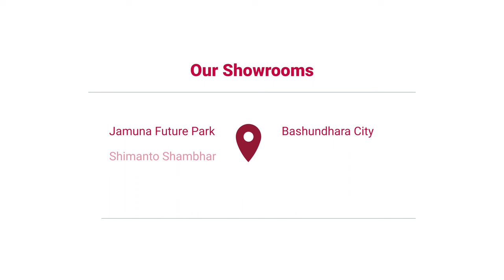Best Perfume Oil-Review from the House | 𝗘𝗽𝗶𝘀𝗼𝗱𝗲 𝟬𝟭 | 𝗡𝗮𝗿𝗷𝗶𝘀 𝗯𝘆 𝗔𝗹 𝗛𝗮𝗿𝗮𝗺𝗮𝗶𝗻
𝗔𝗹 𝗛𝗮𝗿𝗮𝗺𝗮𝗶𝗻 𝗡𝗮𝗿𝗷𝗶𝘀 𝟭𝟱 𝗠𝗟
𝗜𝘁’𝘀 𝗿𝗼𝘆𝗮𝗹, 𝗶𝘁’𝘀 𝗳𝗹𝗼𝗿𝗮𝗹, 𝗽𝗲𝗿𝘀𝗼𝗻𝗶𝗳𝗶𝗰𝗮𝘁𝗶𝗼𝗻 𝗼𝗳 𝗮𝗹𝗹 𝘁𝗵𝗲 𝗲𝗻𝗱𝗲𝗮𝗿𝗶𝗻𝗴 𝗾𝘂𝗮𝗹𝗶𝘁𝗶𝗲𝘀 𝘁𝗼 𝗱𝗲𝘀𝗶𝗿𝗲 𝗶𝗻 𝗮 𝗳𝗿𝗮𝗴𝗿𝗮𝗻𝗰𝗲 𝘁𝗵𝗮𝘁 𝘆𝗼𝘂 𝗰𝗮𝗻 𝗽𝗿𝗼𝘂𝗱𝗹𝘆 𝗺𝗮𝗸𝗲 𝘆𝗼𝘂𝗿 𝗰𝗿𝗼𝘄𝗻𝗶𝗻𝗴 𝗴𝗹𝗼𝗿𝘆, 𝗶𝗻 𝗿𝗲𝘁𝘂𝗿𝗻 𝗳𝗼𝗿 𝗺𝗮𝗸𝗶𝗻𝗴 𝘆𝗼𝘂 𝘀𝘁𝗮𝗻𝗱 𝗼𝘂𝘁 𝗳𝗿𝗼𝗺 𝗮𝗺𝗼𝗻𝗴 𝘁𝗵𝗲 𝗿𝗲𝘀𝘁. 𝗪𝗶𝘁𝗵 𝗮 𝘂𝗻𝗶𝗾𝘂𝗲 𝗵𝗮𝗿𝗺𝗼𝗻𝘆 𝗼𝗳 𝗳𝗿𝗲𝘀𝗵 𝗮𝗻𝗱 𝘀𝘄𝗲𝗲𝘁 𝗳𝗹𝗼𝗿𝗮𝗹 𝗻𝗼𝘁𝗲𝘀, 𝗮𝗻𝗱 𝗮 𝗯𝗮𝘀𝗲 𝗼𝗳 𝘃𝗮𝗻𝗶𝗹𝗹𝗮 𝗮𝗻𝗱 𝗺𝘂𝘀𝗸, 𝗮𝗱𝗱 𝗮 𝗺𝗮𝗷𝗲𝘀𝘁𝗶𝗰 𝘁𝗼𝘂𝗰𝗵 𝘁𝗼 𝘆𝗼𝘂𝗿 𝗴𝗿𝗮𝗰𝗲𝗳𝘂𝗹 𝗽𝗿𝗲𝘀𝗲𝗻𝗰𝗲 𝘄𝗶𝘁𝗵 𝗡𝗮𝗿𝗷𝗶𝘀.

𝗙𝗿𝗮𝗴𝗿𝗮𝗻𝗰𝗲 𝗡𝗼𝘁𝗲𝘀:
➛ 𝗧𝗼𝗽 𝗻𝗼𝘁𝗲: 𝗛𝗮𝘄𝘁𝗵𝗼𝗿𝗻, 𝗖𝗮𝘀𝘀𝗶𝗲 𝗕𝗹𝗼𝘀𝘀𝗼𝗺𝘀
➛ 𝗠𝗶𝗱𝗱𝗹𝗲 𝗻𝗼𝘁𝗲: 𝗥𝗼𝘀𝗲, 𝗝𝗮𝘀𝗺𝗶𝗻𝗲, 𝗩𝗶𝗼𝗹𝗲𝘁
➛ 𝗕𝗮𝘀𝗲 𝗻𝗼𝘁𝗲: 𝗩𝗮𝗻𝗶𝗹𝗹𝗮, 𝗠𝘂𝘀𝗸

Chapters:
0:00  Introduction
0:14  Product
0:35 Fragrance Note
0:46  Key Future
0:58  Best Use
1:10 Application
1:51 Showroom

𝗔𝗹 𝗛𝗮𝗿𝗮𝗺𝗮𝗶𝗻 𝗣𝗲𝗿𝗳𝘂𝗺𝗲𝘀 𝗵𝗮𝘀 𝗯𝗲𝗲𝗻 𝗮 𝗳𝗿𝗼𝗻𝘁-𝗿𝘂𝗻𝗻𝗲𝗿 𝗶𝗻 𝘁𝗵𝗲 𝗽𝗲𝗿𝗳𝘂𝗺𝗲𝗿𝘆 𝘀𝗶𝗻𝗰𝗲 𝟭𝟵𝟳𝟬. 𝗪𝗲 𝗱𝗼 𝘄𝗵𝗮𝘁 𝘄𝗲 𝗹𝗼𝘃𝗲 𝗮𝗻𝗱 𝘀𝗼 𝘄𝗲 𝗮𝗹𝘄𝗮𝘆𝘀 𝗲𝘅𝗽𝗹𝗼𝗿𝗲 𝘁𝗵𝗲 𝗰𝗵𝗮𝗻𝗴𝗶𝗻𝗴 𝘁𝗿𝗲𝗻𝗱𝘀 𝘄𝗶𝘁𝗵 𝗰𝗼𝗻𝘀𝗶𝘀𝘁𝗲𝗻𝘁 𝗰𝗮𝘁𝗲𝗿𝗶𝗻𝗴 𝘁𝗼 𝘁𝗵𝗲 𝘁𝗮𝘀𝘁𝗲 𝗼𝗳 𝗼𝘂𝗿 𝗱𝗶𝘀𝗰𝗲𝗿𝗻𝗶𝗻𝗴 𝗽𝗮𝘁𝗿𝗼𝗻𝘀. 𝗔𝗹 𝗛𝗮𝗿𝗮𝗺𝗮𝗶𝗻 𝗵𝗮𝘀 𝘀𝘂𝗰𝗰𝗲𝘀𝘀𝗳𝘂𝗹𝗹𝘆 𝘀𝘁𝗿𝘂𝗰𝗸 𝗮 𝗰𝗵𝗼𝗿𝗱 𝘄𝗶𝘁𝗵 𝗴𝗿𝗼𝘄𝗶𝗻𝗴 𝗻𝘂𝗺𝗯𝗲𝗿 𝗼𝗳 𝗽𝗲𝗿𝗳𝘂𝗺𝗲 𝗹𝗼𝘃𝗲𝗿𝘀 𝗮𝗹𝗹 𝗼𝘃𝗲𝗿 𝘁𝗵𝗲 𝘄𝗼𝗿𝗹𝗱.

Contact with Al Haramain Perfumes
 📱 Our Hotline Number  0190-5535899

🛒 𝗕𝗔𝗦𝗛𝗨𝗡𝗗𝗛𝗔𝗥𝗔 𝗖𝗜𝗧𝗬
☛ Level-1, (Between Zone C & D), Bashundhara City Shopping Complex, Tejturi Bazar, West, Panthapath, Dhaka
 🛒 𝗦𝗛𝗜𝗠𝗔𝗡𝗧𝗢 𝗦𝗛𝗔𝗠𝗕𝗛𝗔𝗥
🛒 𝗚𝗨𝗟𝗦𝗛𝗔𝗡 𝗣𝗜𝗡𝗞 𝗖𝗜𝗧𝗬
 ☛ Shop No. 20, (Ground Floor), Gulshan Pink City Shopping Complex, Plot No. 15, Road 103, Gulshan-2, Dhaka 1212

Al Haramain Perfumes BD
Thanks For Being with us
Al Haramain Perfumes & Group of Companies
S I N C E 1970